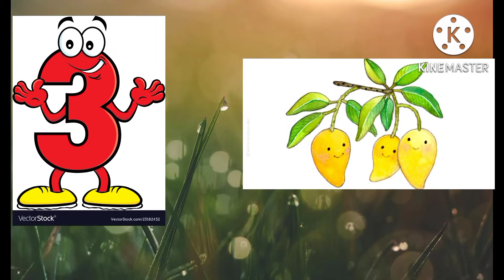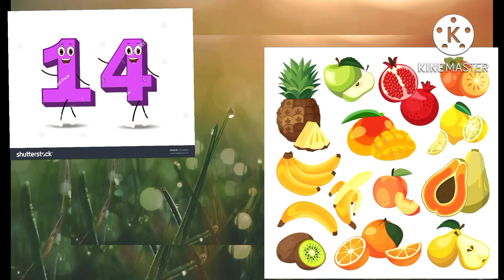1 to 20 numbers , for kids learning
1 to 20 numbers,education,number 1 to 20 Learn lkg,